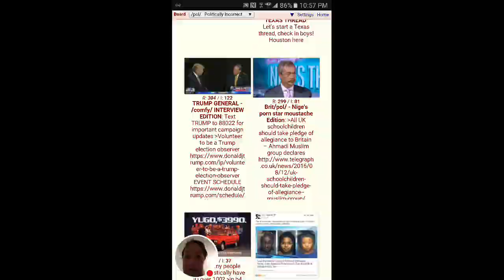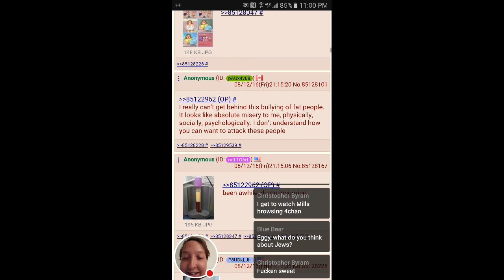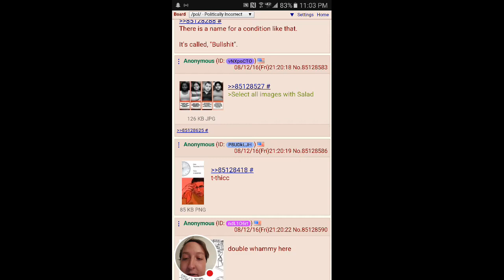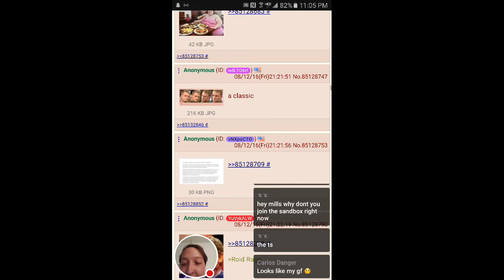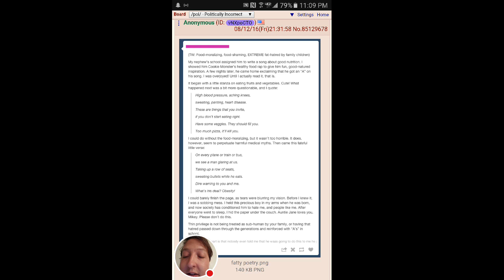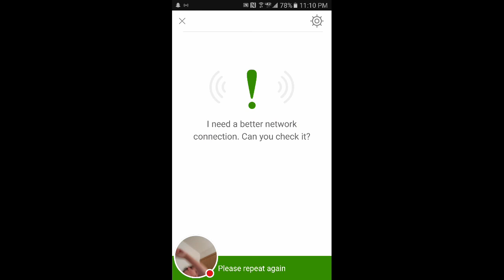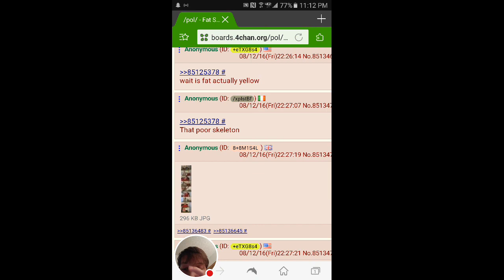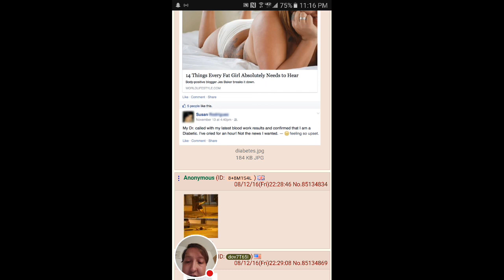I can stream my phone